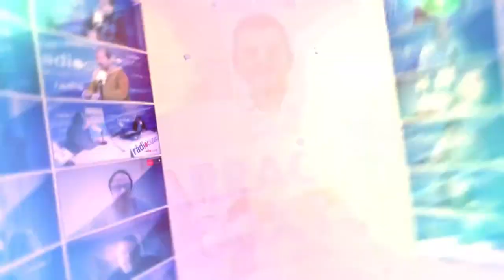Tgn100x100: Tertúlia política amb Núria Riu i Dídac Montoliu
Tornem a recuperar el format tertúlia, tot i que a distància i per videotrucada, per analtizar al panorama polític de Tarragona amb la periodista del Diari de Tarragona, Núria Riu i amb el periodista de Tarragona Digital, Dídac Montoliu.